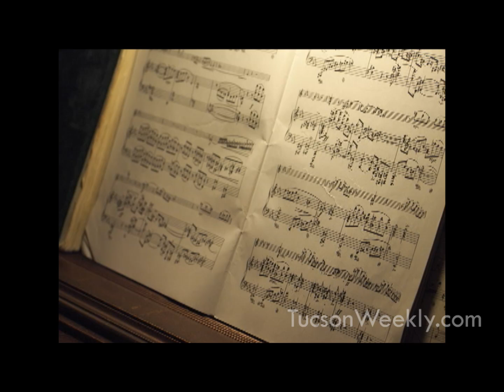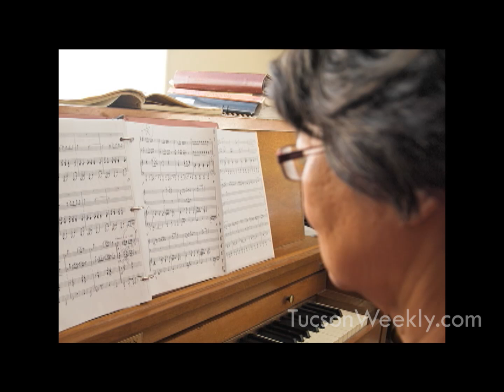TucsonWeeklyTV.com - Paula Fan: Pianist, Professor, Cat Lady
U of A Professor Paula Fan is an accomplished pianist and happens to own a bunch of cats.